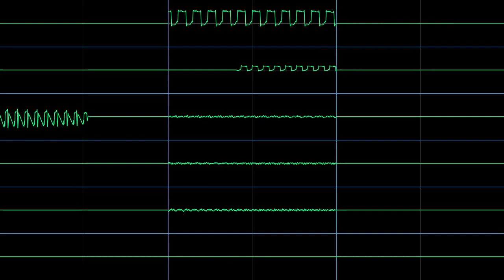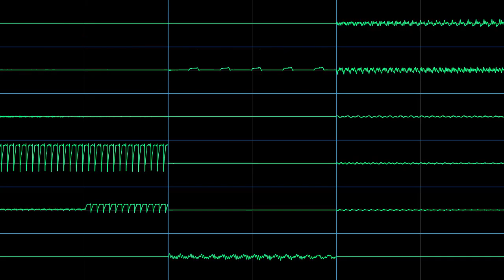Toilet story 3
Original Video: ?